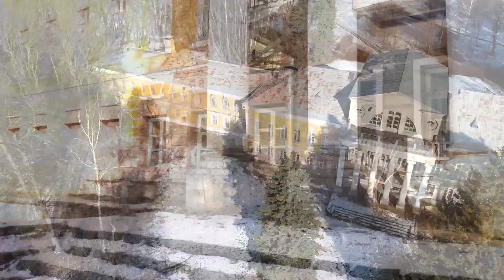ЗАБРОШЕННАЯ УСАДЬБА СУХАНОВО В ПАРКЕ